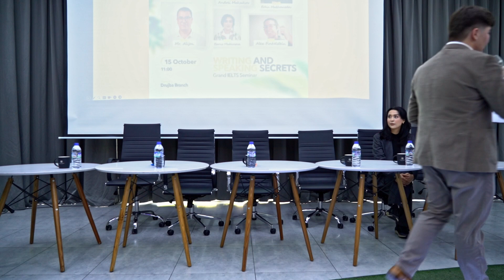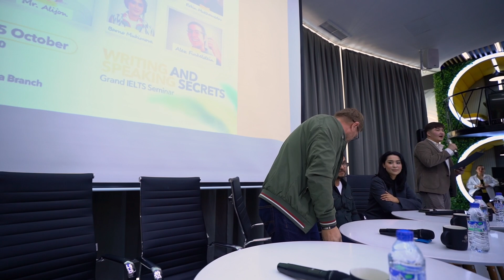IELTS TOP SECRET: writing&speaking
Считаете ли вы, что есть какие-то секреты в сдаче теста IELTS?
По вашему мнению, узнав особую формулу, обязательно получите оценку 8-8,5? Если вы хотите узнать ответы на эти и многие другие вопросы, то это видео для вас. На все ваши вопросы ответили наши гости:

- Mr. Alijon, representing INTER NATION school
- Andrei Maksakov, Head of Exam Business at British Council Uzbekistan
- Erkin Mukhamedov, British Council certified IELTS trainer
- Dilshod Karimov, English tutor with an impressive score of 8.5
- Barno Mukimova, another stellar English tutor boasting an 8.5
- Alex Finkelstein , native English tutor with perfect 9